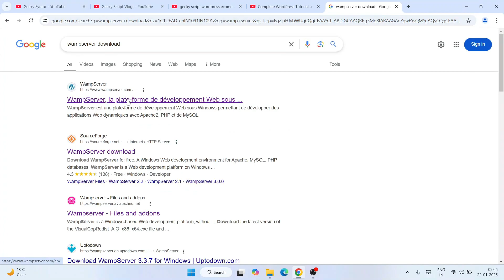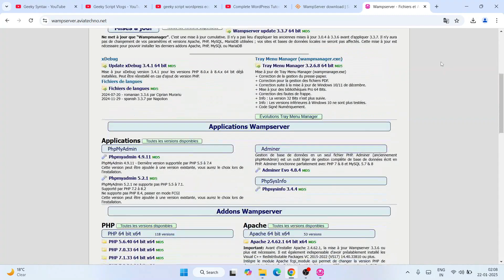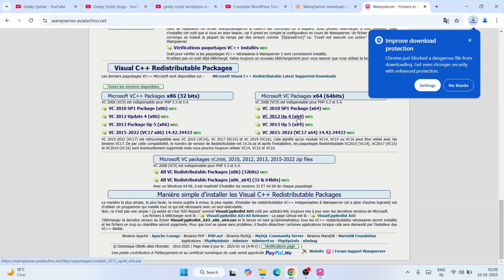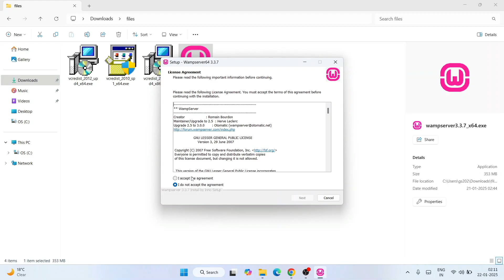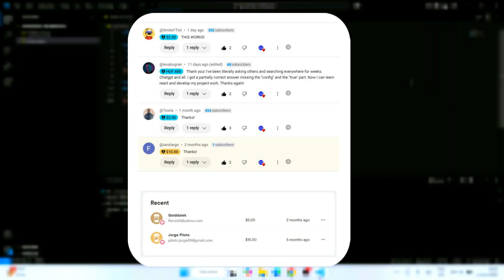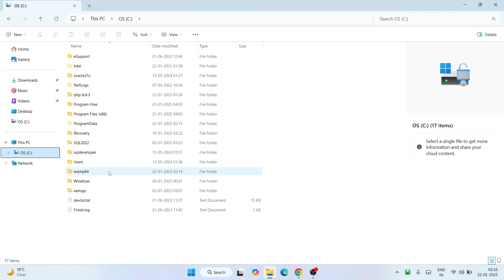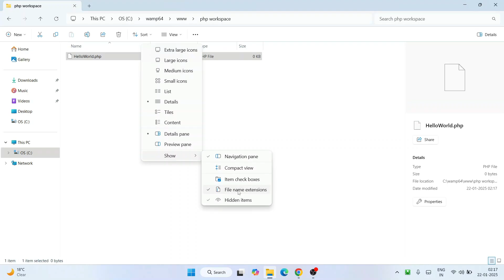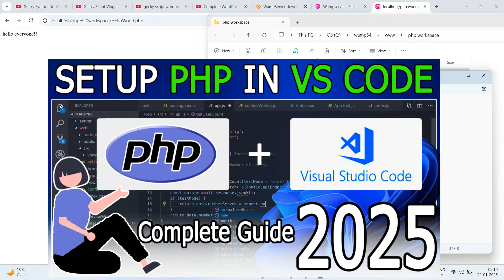How to Install Wamp Server on Windows 10/11 [ 2025 Update ] Fix VC++ Package | Demo PHP Website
Hello Everyone! Today in this video I am going to step by step guide you on How to install WAMP Server 3.3.7 on Windows 10/11 [ 2025 Update ] Windows (64-bit) with Demo PHP Website running on localhost

Now WAMP is a free and open-source cross-platform web server solution stack package developed by Apache Friends, consisting mainly of the Apache HTTP Server, MariaDB database, and interpreters for scripts written in the PHP and Perl programming languages.

So our main question is How to Install the WAMP server on Windows 10/11?

Step 1. First You need to download WAMP Server. For that, just follow the following link.
This page will lead to the WAMP download on Windows 10/11. So just click on download and it will start downloading automatically.

Step 2. After downloading just double-click on the installation file for installing WAMP Server on your Windows 10/11 OS. 64 bit. In my video, I have guided you step by step on how to install the WAMP server. Just follow that if you are facing any issues.

to download "All VC Redistributable Packages (x86_x64) (32 & 64bits)" and install all the packages one by one, as shown in the video

Step 4. Now after installing the WAMP server just simply start the Apache server and MySql.

Step 5. Now go to c drive then the WAMP64 folder and then the www folder. And in here just create a PHP file and write a hello world script.

Step 6. Now open the browser and type localhost/nameOfYourPhpFile.php

You have successfully installed the WAMP server on your Windows 10 OS. Cheers!!

So that's all my friends! In my following videos, I'm looking forward to posting videos on how to download WordPress and use WordPress for free.

Topics addressed in this tutorial:
How To Download And Install WAMP On Windows 10 64-bit OS
Install WAMP on Windows 10/11
How to Install WAMP and Get Started